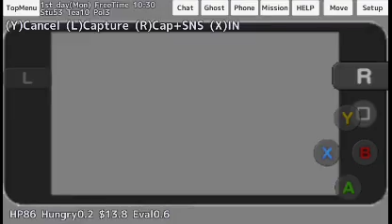Having fun at sea in school girls simulator